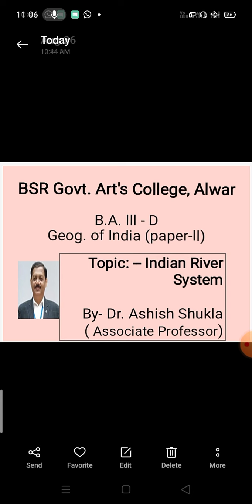Indian River System